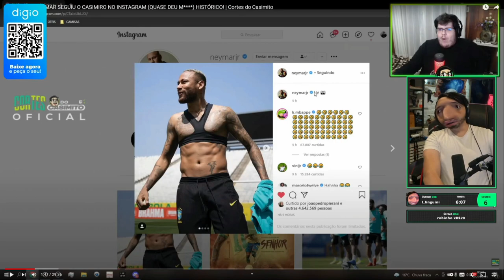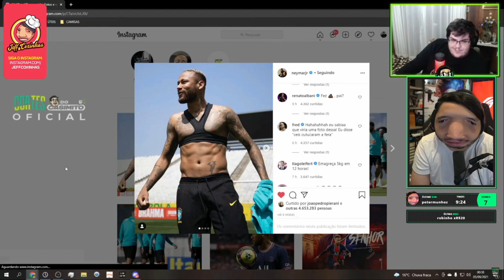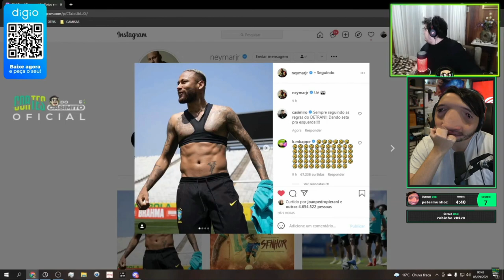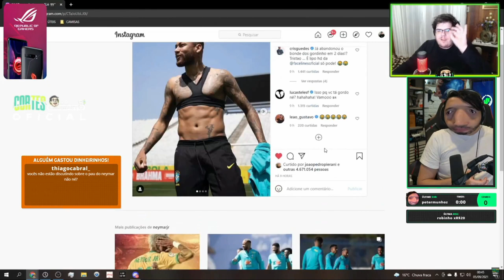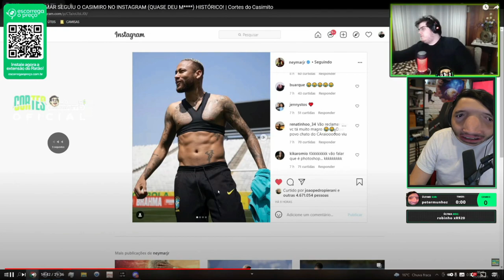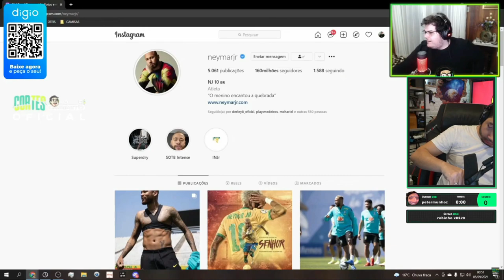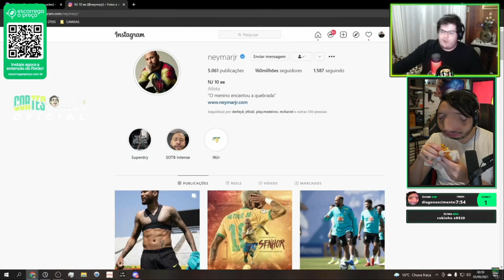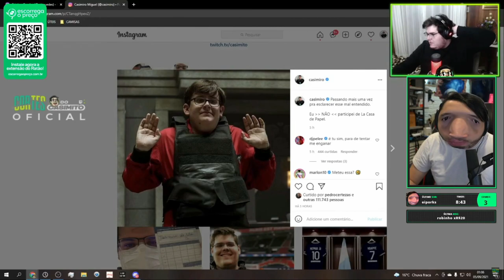JEFFINHO E CASIMIRO DISCUTINDO SOBRE O PA* DO NEYMAR (o dia que o Neymar seguiu o Camiro)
🔴🔴🔴🔴 IMPORTANTE 🔴🔴🔴🔴

Você apareceu em algum vídeo aqui e não gostou, não se preocupe vamos resolver o mais rápido possível pode entrar em contato comigo pelo ou pelo @_glm630 no Instagram que vamos resolver o quanto antes muito obrigado. 💪🏻